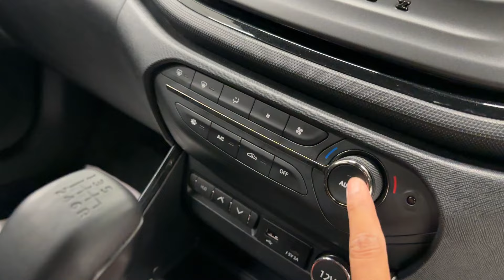TATA ALTROZ RACER🔥Tata की नई Ferrari✌️सिर्फ़ 7.40 Lakh✔️On Road Price & Review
Tata Altroz Racer Edition On Road Price Mileage Feature Full Review in Hindi..

Tata Altroz
Tata Altroz Racer
Tata Altroz Racer 2024
Tata Altroz 2024 Top Model
Tata Altroz Modified
Tata Altroz xm plus 2024
Tata Altroz On Road Price
Tata Altroz Base Model
Tata Altroz gadi dikhaiye
Tata Altroz car dikhaiye
Tata Altroz car
Tata Altroz gadi
Altroz racer edition
Altroz racer car
Altroz racer gadi
Altroz racer sound
Altroz car
Altroz gadi
Altroz tata
Tata car
Altroz